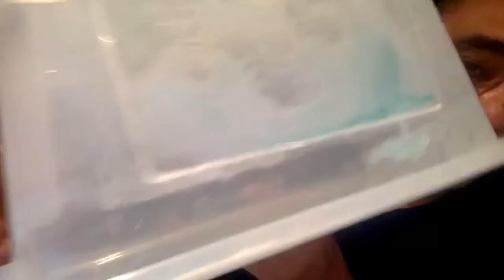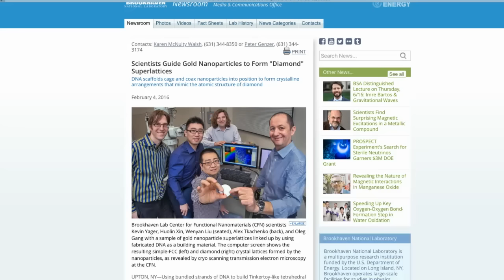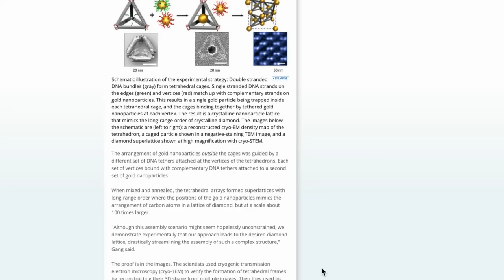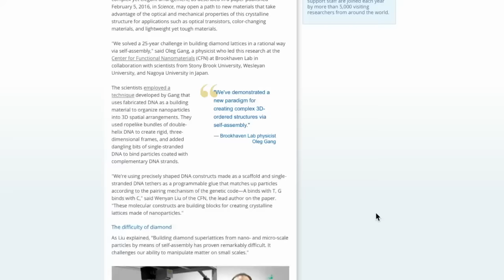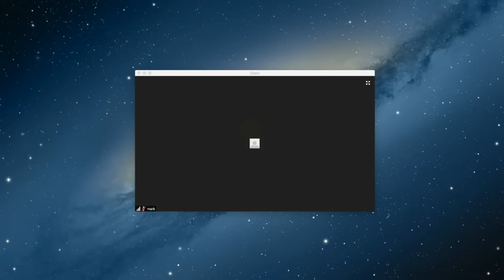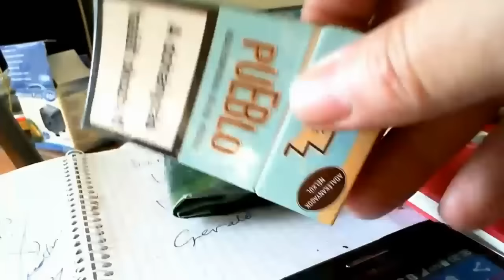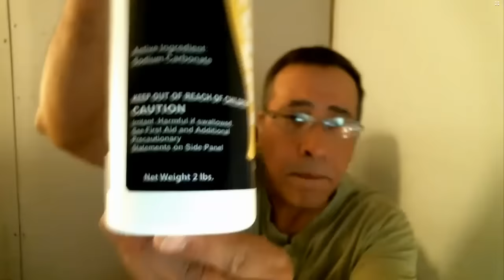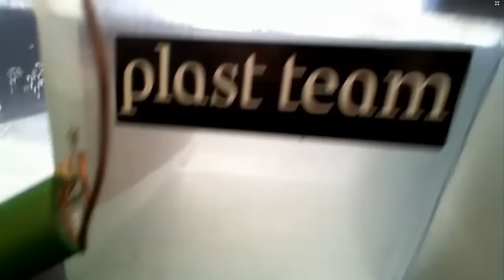Keshe Plasma Reactor Group June 7th